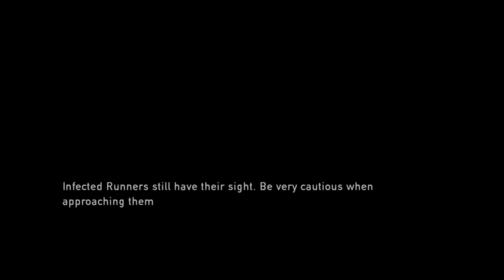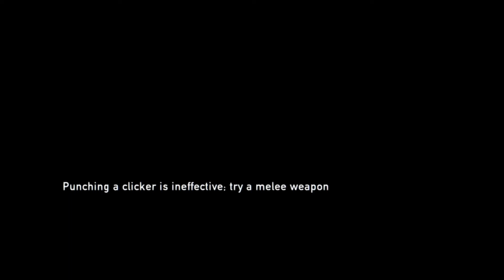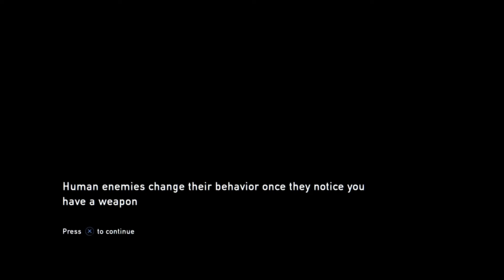(#2) Joel Ditches Tess - THE LAST OF US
Uploaded in 1080p, best viewed in full screen.
Compiled using video captured in The Last Of Us, by Naughty Dog.

Unedited footage from my latest The Last Of Us stream.  Watch Moby play The Last of Us for the first time ever!  The second chapter of the stream has Moby predict Tess' death every five minutes.  Eventually, we do end up with just Joel and Ellie and they get out of the ruined city.

Want to see me playing live? I stream every Tuesday and Friday at 9:00pm EST, come watch the show!

Come chat in the Discord server!